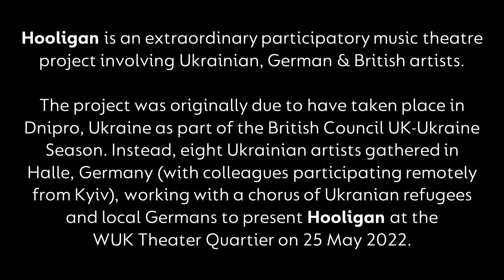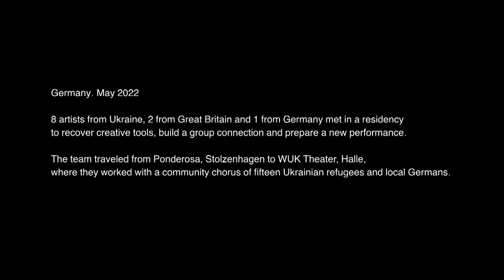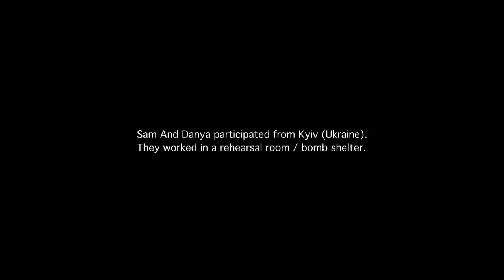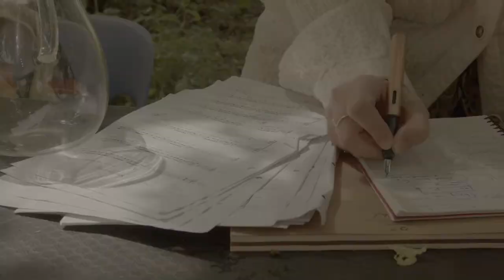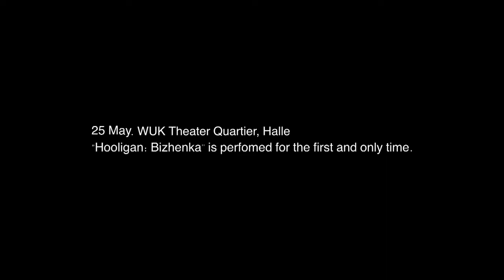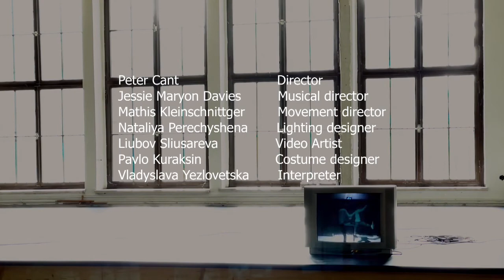Meet Me @ Mahogany: Hooligan Arts Community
Meet Me @Mahogany is Mahogany Opera’s virtual Open House where we share insights and ideas around what we do and how we do it, connecting people to our creative practice.

In our latest Meet Me @Mahogany online event on Wednesday 6th July 2022, we talk to the team behind Hooligan, a project supported through our Various Stages programme.

Hooligan is an extraordinary participatory music theatre project involving Ukrainian, German & British artists. The project was originally due to have taken place in Dnipro, Ukraine as part of the British Council UK-Ukraine Season. Instead, eight Ukrainian artists gathered in Halle, Germany (with colleagues participating remotely from Kyiv), working with a chorus of Ukranian refugees and local Germans to present Hooligan at the WUK Theater Quartier on 25 May 2022.

Introduction: Anna Bubnova
Facilitator: Frederic Wake-Walker
Speakers: Peter Cant, Mathis Kleinschnittger, Semion Kyslyi, Danylo Shramenko, Liubov Sliusareva, Mirra Zhuchkova, Mereth Garbe & Jessie Maryon Davies
BSL interpreter: Sula Gleeson
Captioning: Eluned Charnley and Karen Pritchard